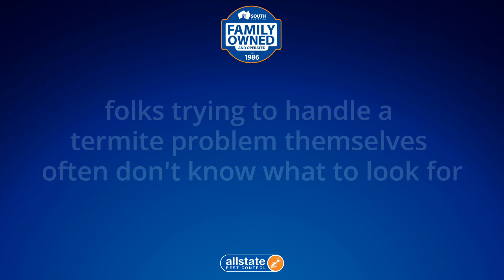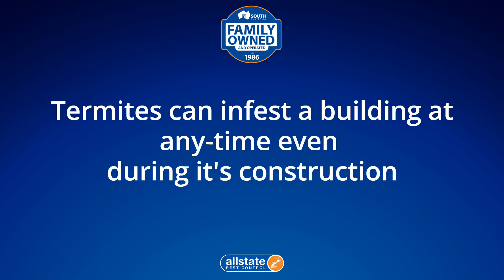Termite Control Ingle Farm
Allstate Pest Control
686 South Rd,Glandore SA 5037

-34.96146
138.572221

00:00 Termites Ingle Farm
00:20 Are termites a problem in Ingle Farm?
00:32 Does Ingle Farm have termites?
00:55 How do you treat for termites?
01:00 Do you have termites?
01:42 What chemical is used for termites?

You are in the right place when it comes to termite specialists near me and termites Ingle Farm

Allstate Pest Control is Adelaide’s leading family-owned pest control company. We protect homes and businesses with pest control services across greater Adelaide.

Termite Inspection
Termite inspections are key in the early detection of termite attack. The Australian Standards and CSIRO recommend getting a termite inspection at least and in some cases more frequently, depending on your susceptibility to a termite attack.

Allstate termite inspection service

Allstate Pest Control performs termite and white ant inspections in accordance with Australian Standards. Our qualified termite technicians are experienced are receive ongoing training so that they can carry out the most comprehensive inspection possible. While every home and property is unique we have developed a set inspection checklist ensuring nothing is missed:

Interior – each room within the interior is checked top to bottom including doorframes, skirting boards, cupboards, floor surfaces and wall surfaces using a moisture metre, sounding tool and screwdriver.

Roof void – where possible we gain access to the roof void, thoroughly checking over the timbers using a sounding tool and screwdriver.

Subfloor – where present we highly recommend inspection of the subfloor spaces, as most termite attacks begin in homes and properties with subfloors. Access is gained by either cutting traps into the floor or by using our Borescope technology to check for signs of termite entry.

Exterior – the full perimeter of the house is inspected from the foundation edge to the fascia using a sounding tool and screwdriver.

Outbuildings – each and every outbuilding is inspected inside and out using a sounding tool and screwdriver.

Grounds – the grounds of the house are inspected, including landscaping timbers, gardens beds, trees, stumps and the fence line

On completion of the termite inspection service, our termite technician will explain the findings to you. They will then send you a detailed report including photos and proposals for any commercial pest control recommendations.

All our pest services come with a money back guarantee to make sure our customers are always satisfied. Call us and see why we are the most frequently reviewed pest control company in Adelaide with a 4.9 star review rating.

Book today to access top quality pest control, we offer a no risk money back guarantee for all our pest services.

686 South Rd,Glandore SA 5037